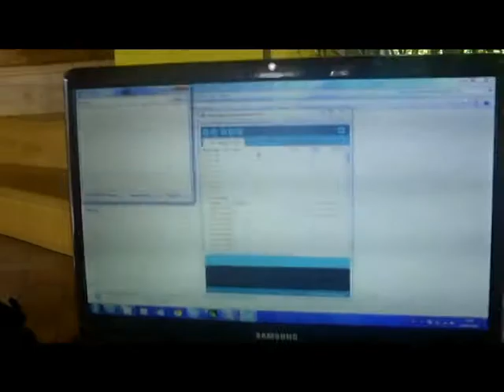ROBOT RAGNO [ARDUINO UNO]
robot realizzato con Arduino uno  un sensore ultrasuoni e  8 servomotori economici

non ho alcun diritto sulla canzone